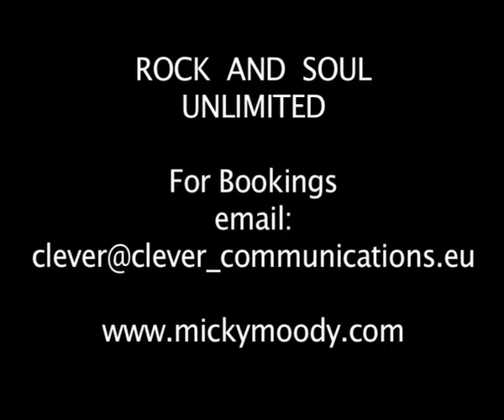Micky Moody,Rock & Soul Unlimited Pomo